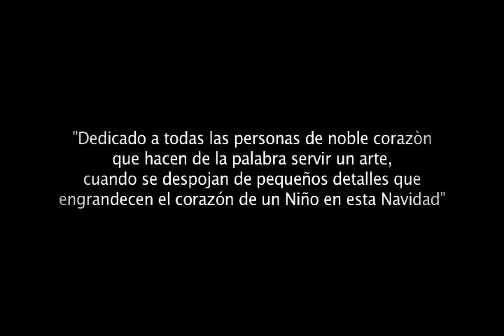HAGAMOS SONREÍR UN NIÑO EN NAVIDAD 2012...!!!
Campaña hagamos sonreír a un niño en navidad, una campaña llena de sueños, alegrías con la esperanza de llevar en cada temporada una sonrisa más a los niños y niñas de zonas alejadas en parte pero cerca al corazón.

 El viejo papa Noel atraviesa en un mágico recorrido acompañado de quienes han creído en lo nuestro y se unen en desfile; colaboración que sin ella, nunca hubiésemos podido llegar a la meta trazada.

En esa colcha de retazos en la que se convierte nuestra geografía, desde la mesa río loro, en lo más alto de la cordillera central hasta la zona plana del municipio, hemos disfrutado de sonrisas, juegos y fiestas infantiles.

No llevamos cuentas de lo que ha significado esas sonrisas, pero en nuestra base de datos existen no menos de 15 mil pequeños entre niñas y  niños en donde ha desembocado la generosidad de nuestros patrocinadores, nada hacemos al azar, todo ha tenido una razón válida.

Ni qué decir tiene el gesto de los cómplices que hemos encontrado a la vera del camino, nuestros benefactores, si, aquellos que se han vinculado, sin esperar nada a cambio, a nuestra campaña.
Entre otros, El colegio Mayor ciudad de Buga, que adoptó cual si fuera suya esta bella iniciativa, institución convertida en gran familia que anexa con sus presentes un si al sueño de los pequeños.

Es sin lugar a dudas una gran fiesta de Navidad, manos que reciben presentes, presentes que se convierten en regalos, los vehículos se confabulan para seguirnos el bello juego de ser niños, que la edad no importa para convertirse en el papá Noel esperado. Todo listo para la partida, la meta, la sonrisa de un niño.

"Dedicado a todas las personas de noble corazón que hacen de la palabra servir un arte, cuando se despojan de pequeños detalles que engrandecen el corazón de un niño en navidad"
Arles Velasco Sánchez.